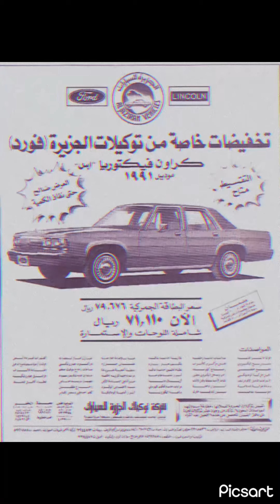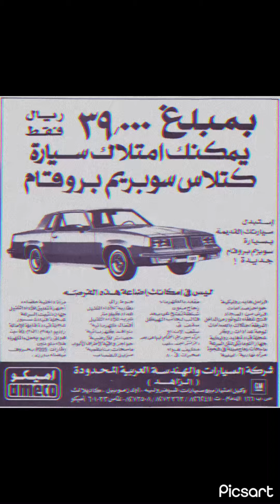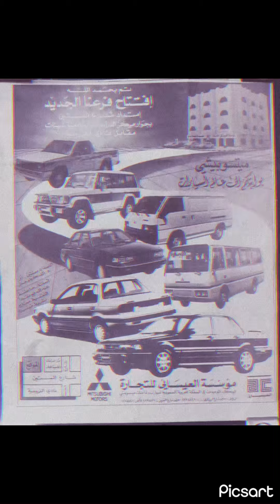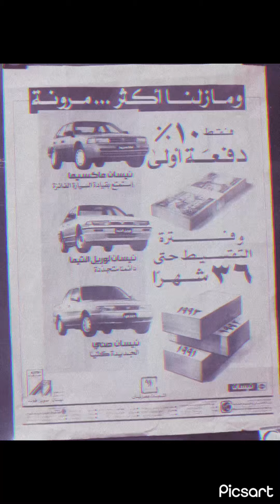إعلانات السيارات للزمن الجميل الجزء الثالث